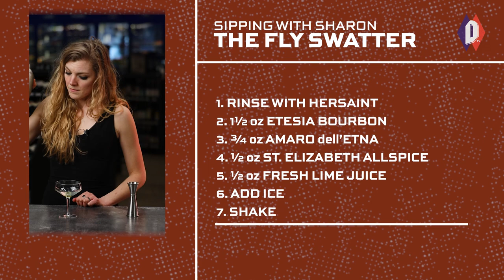Sipping With Sharon: The Fly Swatter (Lion's Bite Riff) [RECIPE]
It has many storied names throughout the ages, but today, Sharon is giving the Lion's Tail an ever-loving twist. We present The "Fly Swatter." This saucy take on the old classic is sure to make you say, "Golly that's saucy!" We don't know why, but that was just the effect it had on some of our store staff.

INGREDIENTS
INGREDIENTS
► Rinse with Herbsaint
► 1½ oz Etesia Bourbon
► ¾ oz Amaro De Etna
► ½ oz St. Elizabeth Allspice Dram
► ½ oz Lime Juice
► Garnish with Lime Wedge

INSTRUCTIONS
1. Start by coating a coupe glass with Herbsaint. In a cocktail shaker with ice add bourbon, amaro, allspice, and lime juice and shake.
2. Pour into your coupe glass. Garnish with a lime and ENJOY!

INSTRUCTIONS
1. Start by coating a coupe glass with Herbsaint. In a cocktail shaker with ice add bourbon, amaro, allspice, and lime juice and shake.
2. Pour into your coupe glass. Garnish with a lime and ENJOY!

ABOUT DABBLER DEPOT:
Opening on June 17, 2022, Dabbler Depot is a craft beer, cider, spirits, and wine-focused liquor store with a to-go coffee shop from the Beer Dabbler team. We pride ourselves on a curated experience led by a staff with expertise in all things craft beverage.